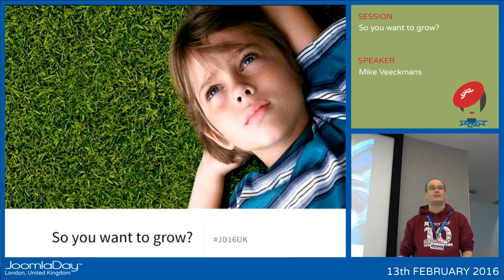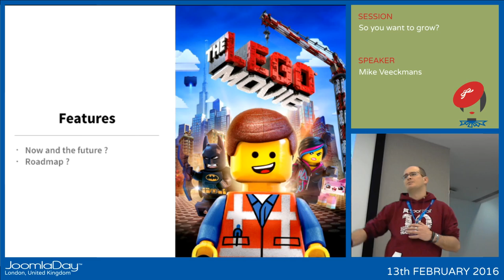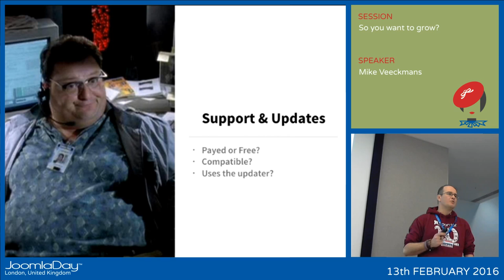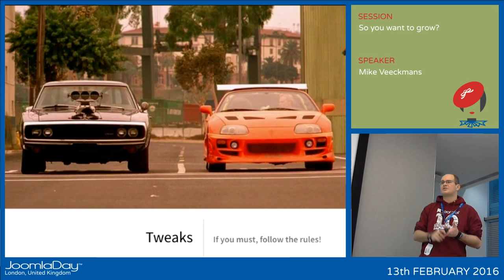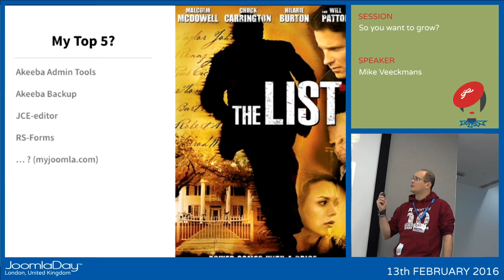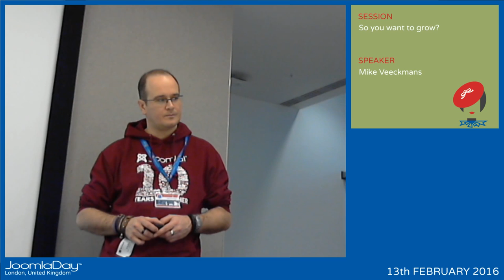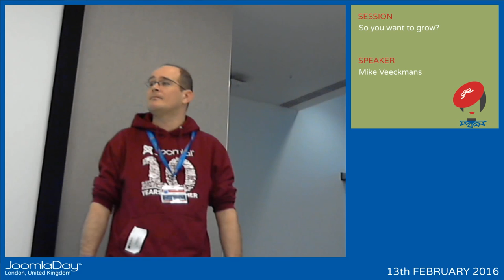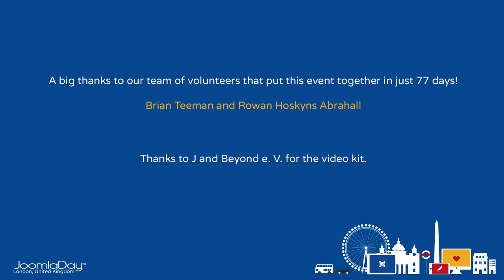So you want to grow?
By Mike Veeckmans

So you have your basic Joomla install, but you want to extend this with more functionality. How do you do this ? Just pick and pray or are there some guidelines? In this session we have a look at those guidelines , share tips and tricks from my own business as well as the attendees. Beside that we go over a checklist for extension developers and how they could market their extension and how they can have a better relationship with their customers.